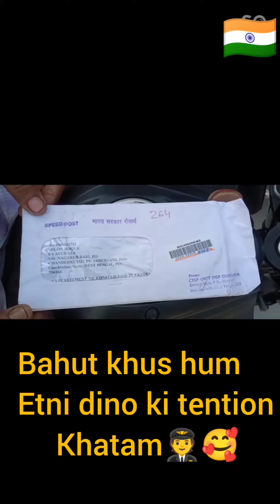Joining letter 💌 Milne par mera safaf🔥🇮🇳new experience of my life#viral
next part agar aap lok dekhna chahte ho toh jarur comments karke batana